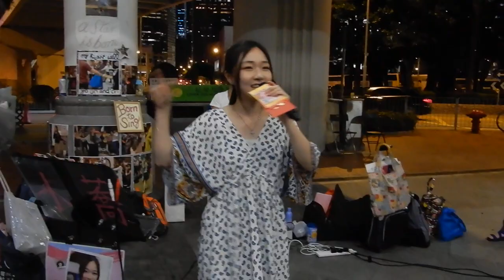👩小蕎Eliza (D) 🎤《月半小夜曲 + 愛是不保留 + 千千闕歌 + 完場合照》@ 中環7號碼頭 (25/7/2019)